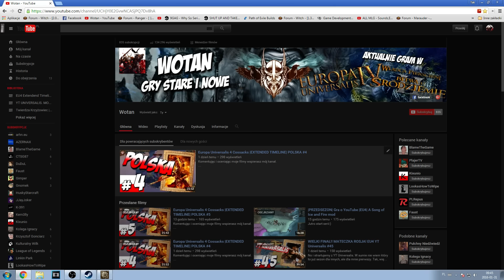Europa Universalis 4 Cossacks |EXTENDED TIMELINE| POLSKA #6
Komentując i oceniając moje filmy wspierasz mój kanał.

Czas na kolejną serię z Europa Universalis 4. Tym razem w okresie IX wieku. Zaczynamy grę Polska, na modzie Extended Timeline w historycznym stacie Old Gods czyli starzy Bogowie.

Czy uda mi się rozwinąć nasz wspaniały kraj, aby sięgał od morza do morza? Czy może postara się stworzyć wielką potęgę sięgająca od Uralu do Oceanu?
Muszę przyznać, że sam nie wiem. Dlatego też zapraszam was na tą serię, byście razem ze mną przeżyli rozkwit Polski.

Jakie cele na tą serie?
Jak na razie tylko podbić jak najwięcej i zmienić gdzie się da religię na słowiańską. Jeżeli macie pomysły na konkretne cele piszcie w komentarzach!